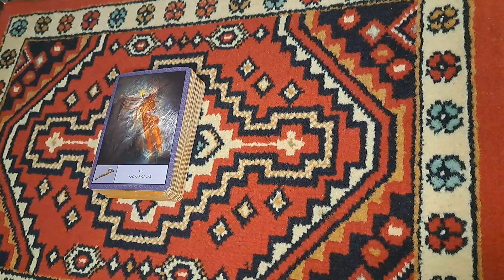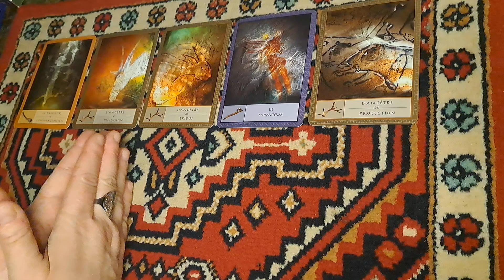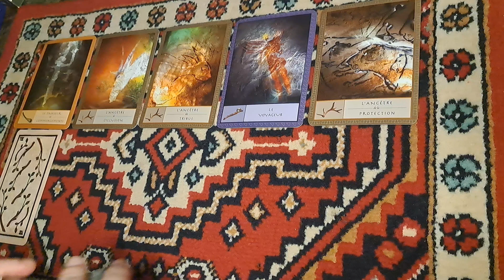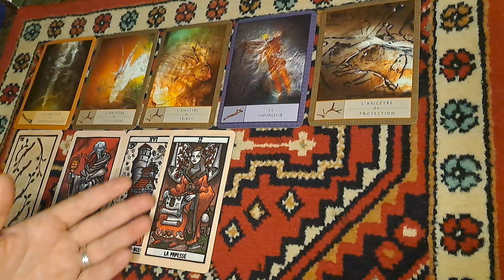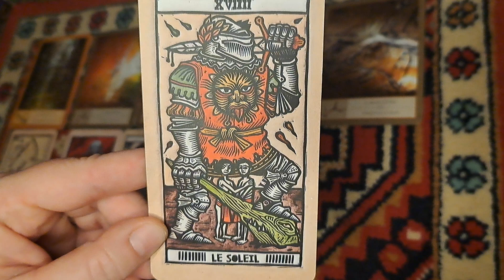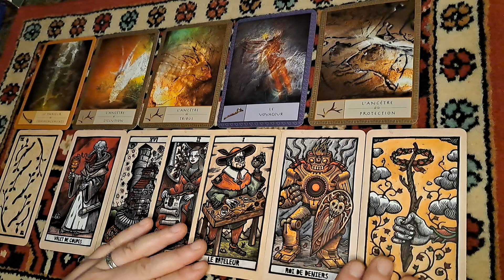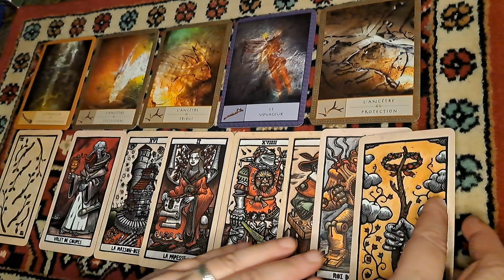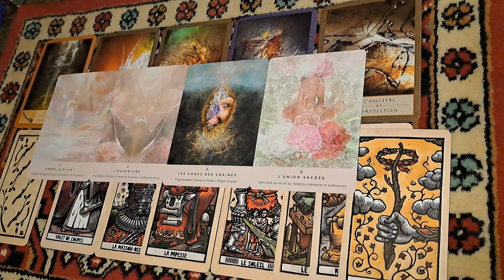Mardi 29 Octobre, 💡❤️Sortir des vieilles croyances pour aller vers ce.ux.elles que vous aimez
Les lectures d'oracles sont là pour vous éclairer, vous restez maître de votre vie, de vos actions, de vos choix.

Tarifs à partir du 1er octobre 2024 :
🔮Lecture d'oracles et tarots :
15 minutes : 20€
30 minutes : 30€
1heure : 45€
😇Soins Énergétiques :
 soin au cabinet de soins : 40€
 soin à distance  : 30€
 soin sur lieu à distance : 30€
💆Massages :
1h : 50€
 1h30 : 75€ (massage très lent )

bonne visite